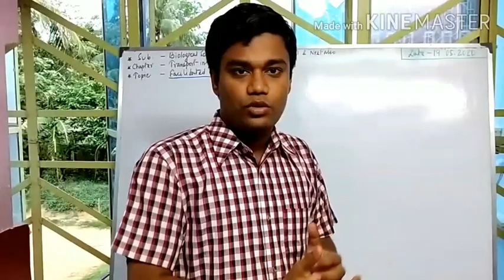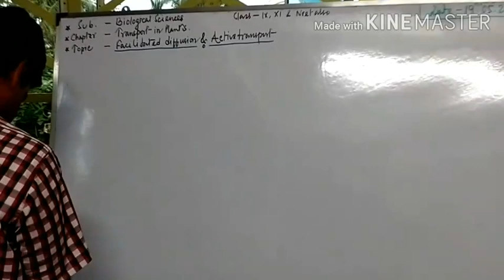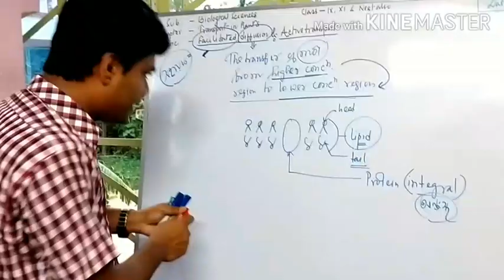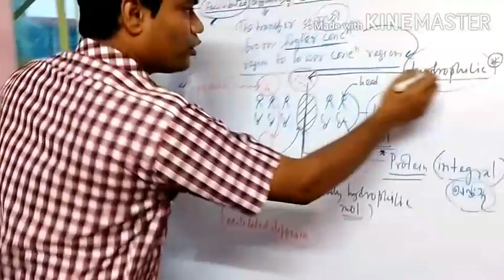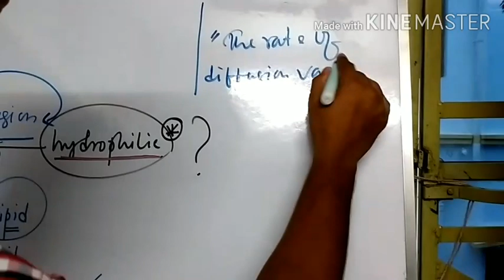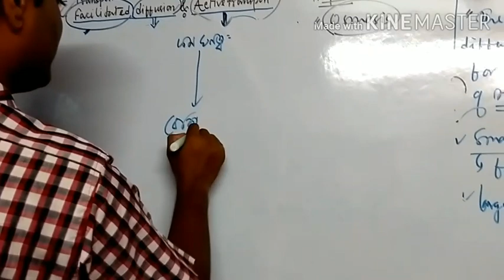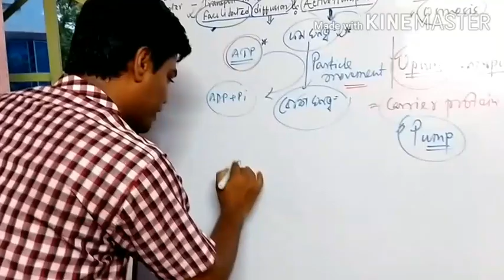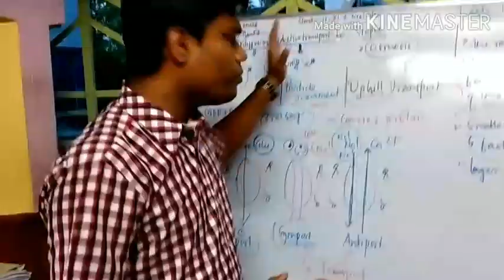TRANSPORT IN PLANTS (উদ্ভিদের পরিবহন)PART-2..FOR CLASS IX,XI,NEET ALSO..(NCERT LINK)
Life Changing Science@Soumen Pal...In this class you will get the difference between simple diffusion, facilitated diffusion and active transport in easiest manner.. simple but technically...so like, subscribe and share our Bio Prapti you tube channel and see the playlist for getting more videos on different topics. (previous class link)